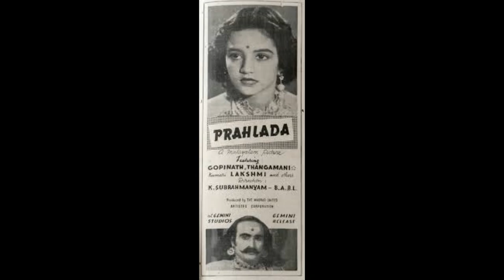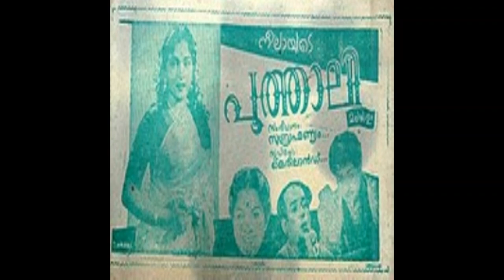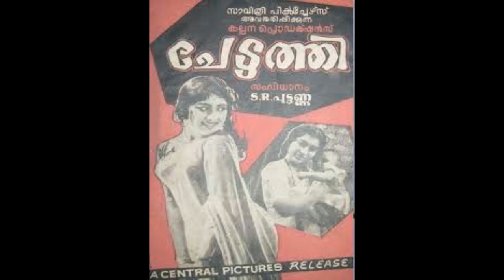Producer and ActorT.K.Balachandran/ ആദ്യമായി നായകനായും വില്ലനായും ഡബിൾ റോൾ ചെയ്ത ടി .കെ .ബാലചന്ദ്രൻ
T.K.Balachandran hailed from Trivandrum and entered films as a child artist by acting in the film 'Prahlada'.
He joined a Professional drama troupe and became an experienced actor and also got trained in dancing from Guru Gopinath.
His elder brother Vanchiyoor Madhavan Nair was also a film actor.
He acted in Malayalam, Tamil, Telugu and Kannada for about five decades and acted in more than 400 films out of which 200 were in Malayalam and the rest in other languages.
He was a film producer also and produced 18 Malayalam films such as
Prasadam
Deeparadhana
Rakthasakshi
Kattukallan
Sakhakkale munnottu
T.P.Balagopalan M.A  ... etc
He wrote screenplay and dialogues for 16 films and story for 8 films.
He produced films under the banner TKB's
He was the first actor to play double role in Malayalam films.In the film 'Poothali' he acted as the hero and also as villain.It was released in the year 1960.
He acted in the film 'Christmas Rathri' of 1961 along with Thikkurissi,Ambika,Kumari,etc.
In the year 1962 he acted in main role of film 'Snehadeepam'.
'Kalithozhi, Agniputhri, Adhyapika, Azhimukham, Chirikkudukka, Yakshaganam, Pamparam' etc are some of the films in which he acted.
in the year 1998 he was elected as President of South Indian Film Chamber.
He worked in Film {roducers Association and Malayala Chalachitra Parisad in administative position.
He received many awards also.T.K. lived in Chennai for most of his life but came back to Trivandrum during his last days.
He died in the year 2005 at the age of 78.